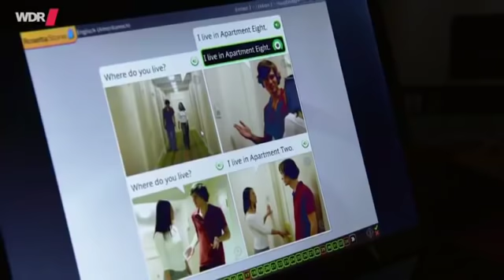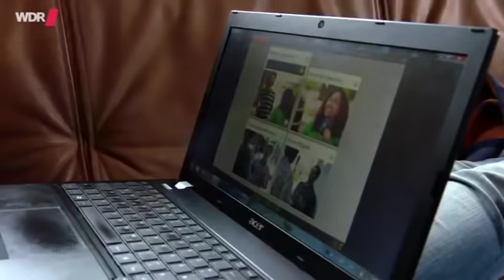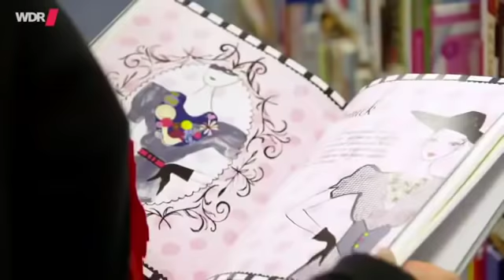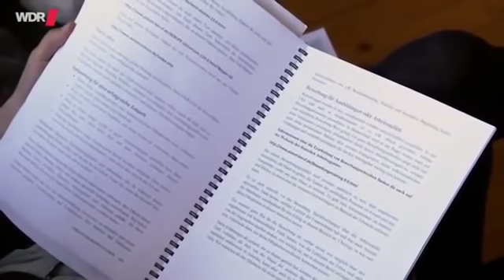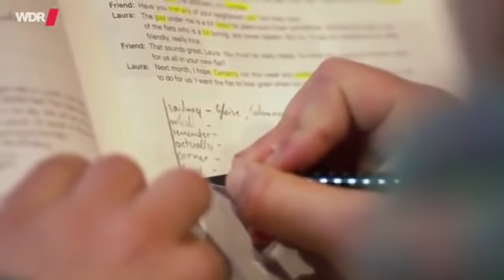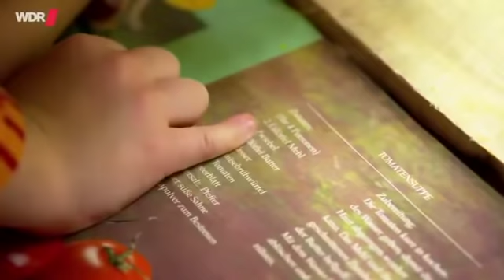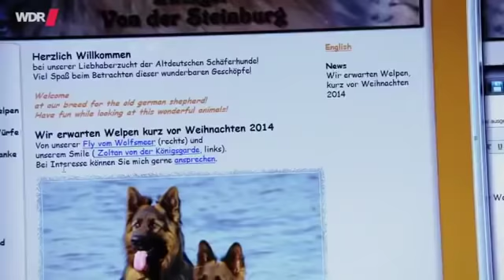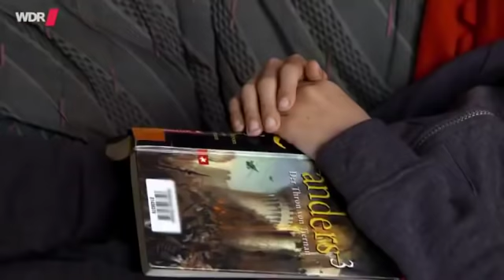★ Der Alltag in der Waldorfschule - Doku 2017 NEU *HD*